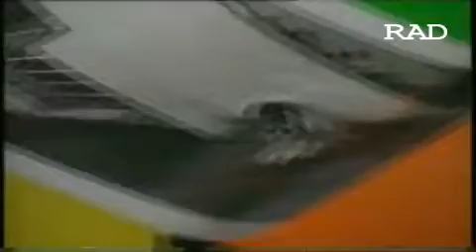Patricia Majalisa - Poverty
South Africa. Bubblegum Memories